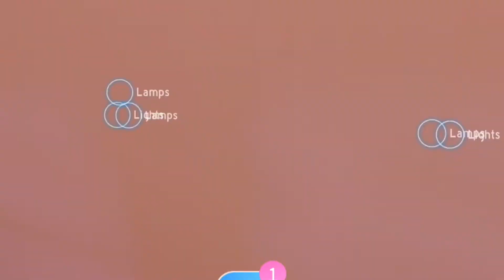Robbery Roleplay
Worked hard to make and edit this!